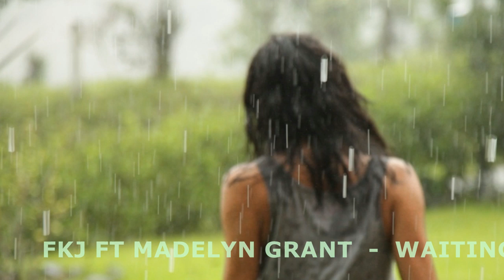FKJ FT MADELYN GRANT - WAITING